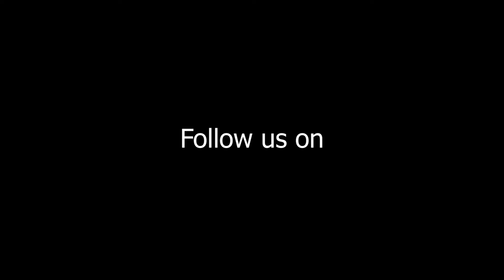GOLDEN DANCING STAR 2021 - FINALIST PERFORMANCE || Anisha Sinchuri